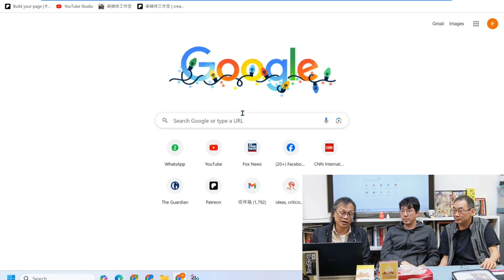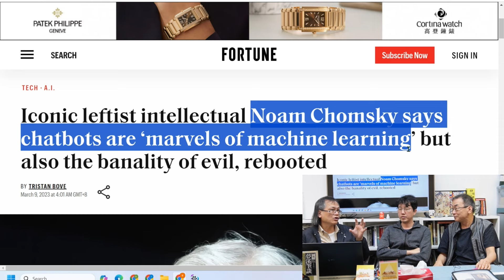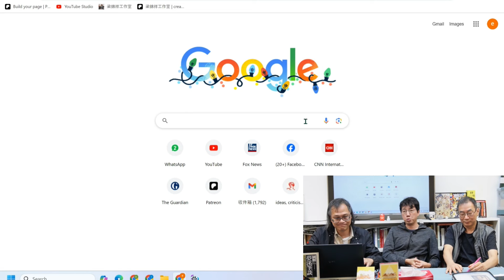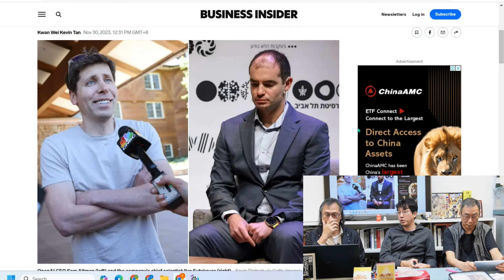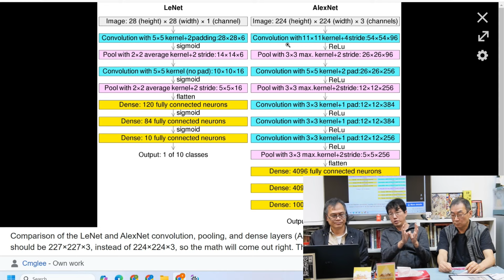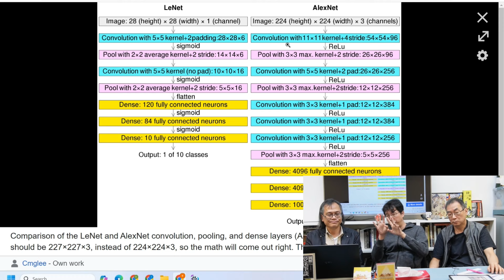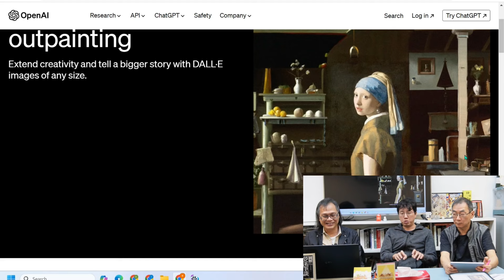【精華片段】AI信奉的宗教竟然係...? 陳志宏博士淺談AI圖像分析能力 | 中文字幕 | 【神秘之夜】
陳志宏博士淺談 AI及流行的AI 圖像原理，最搞鬼的是- 本精華片段決定生成一張 「梁錦祥騎緊馬食甜筒]」的相片給各位觀眾一看！⋯繁體中文字幕